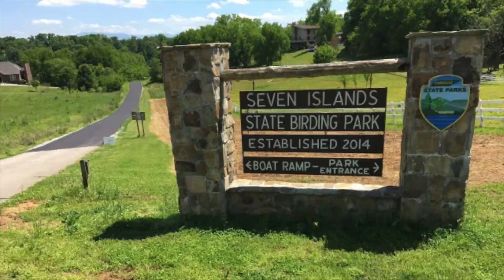Seven Islands Paddle - Mountain Commerce Bank Challenge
Paddle the French Broad River from Seven Islands to Cruze Landing. Join the Mountain Commerce Bank Challenge today!

3 WAYS TO PLAY!

🥾Self-Guided Adventures - Explore our list of suggested routes on legacyparks.org or choose your own places to play.

🛶 Intro Clinics - Geared towards beginners, our monthly clinics will help newcomers gain experience and confidence in hiking, biking and paddling from REI experts.

🚴Group Outings - Four group outings will be led by Missy Kane and will offer a bit of challenge while discovering new places and other outdoor adventurers!

Find out more information and register at legacyparks.org